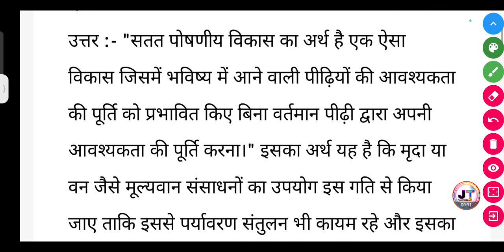सतत पोषणीय विकास की संकल्पना को परिभाषित करें।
सतत पोषणीय विकास की संकल्पना को परिभाषित करें। || satat poshniy Vikas ki sankalpana ko paribhashit Karen